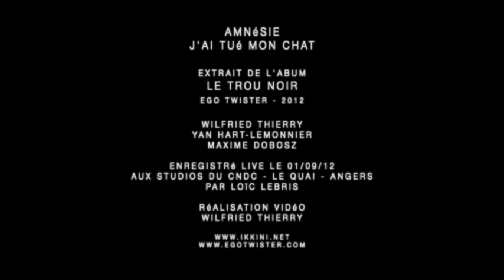amnésie - J'ai tué mon chat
Extrait de l'album Le trou noir - Ego Twister - 2012

Enregistré et filmé live dans les studios du CNDC au Quai à Angers.
Avec : Yan Hart-Lemonnier, Maxime Dobosz et Wilfried Thierry
Technique son : Loïc Lebris
Réalisation : Wilfried Thierry